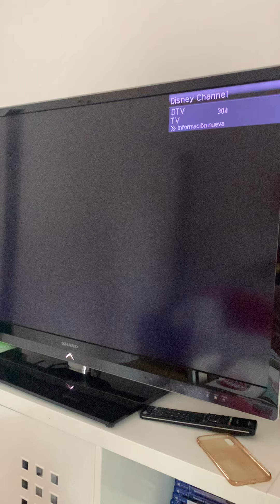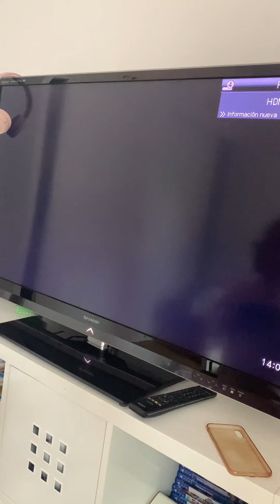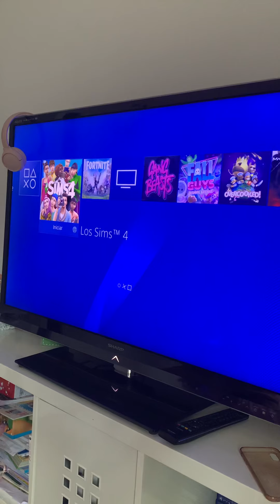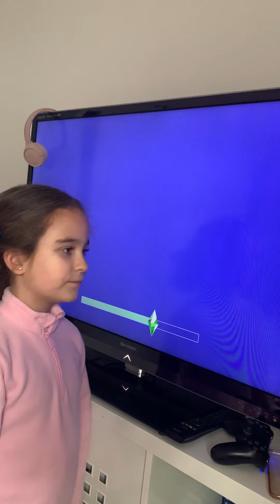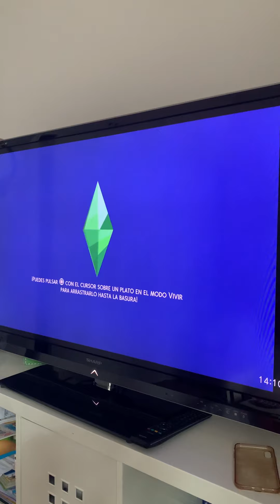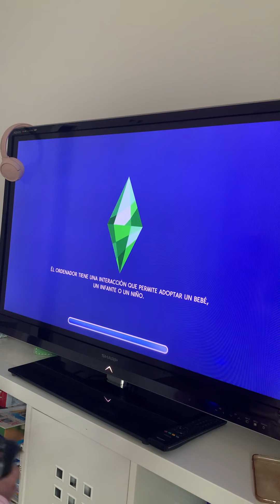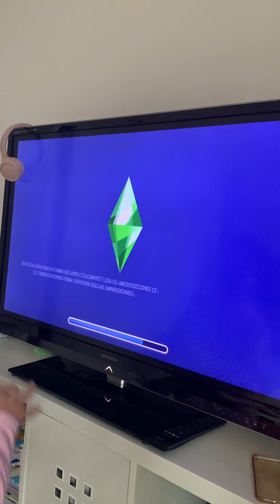De sims 4 carrasquitos